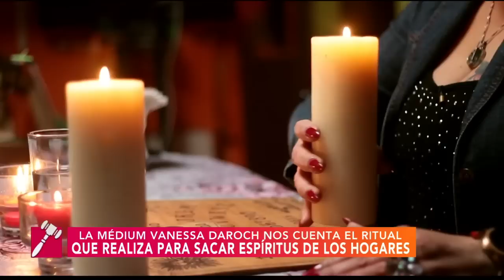El juego del miedo | Carmen Gloria a tu servicio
Los padres de Alondra jugaron a la ouija hace más de 10 años, hoy están seguros de que un espíritu aloja en su hogar.